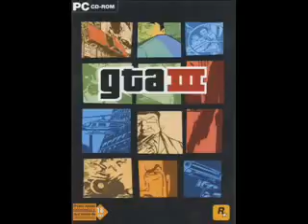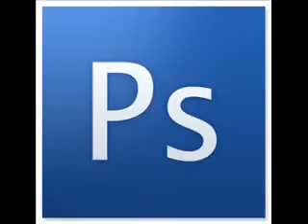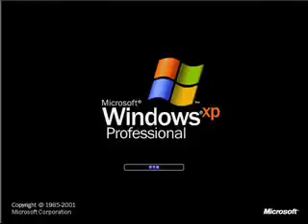ML 100240910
Video Migrado